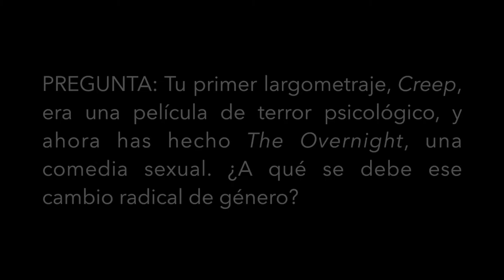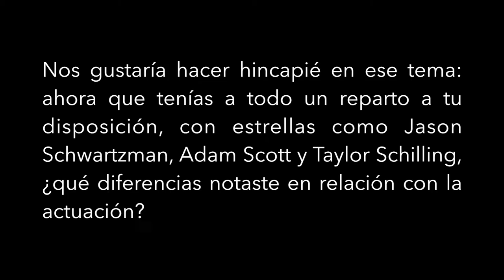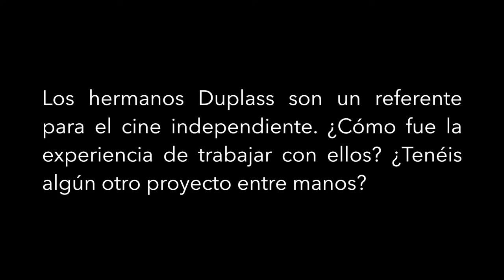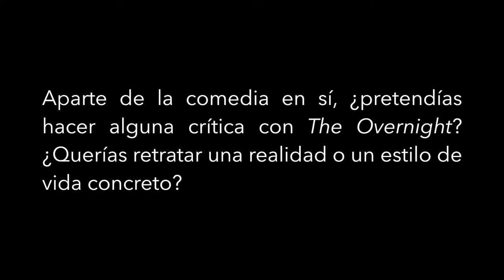Entrevista a Patrick Brice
Entrevista a Patrick Brice, director de "The Overnight", para el Americana Film Fest.